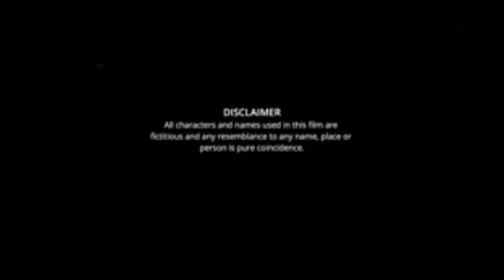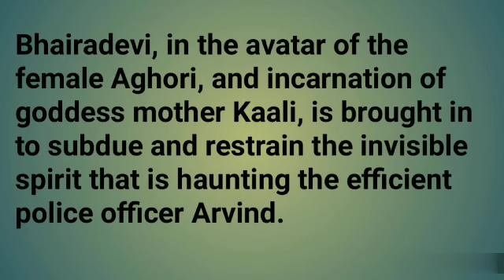Bhairadevi Kannada Full Movie review | Ramesh Arvind, Radhika Kumaraswamy, Ravi Shankar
Director : Shri Jai
Cast : Radhika Kumarswamy
           Ramesh Arvind
           Anu Prabakar